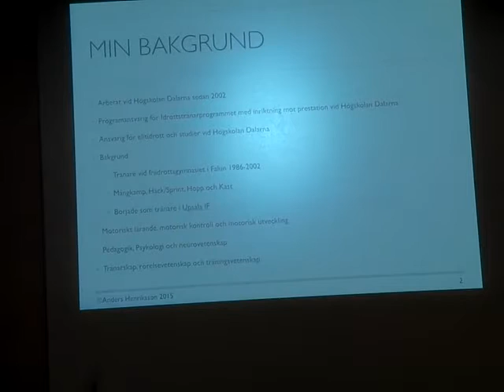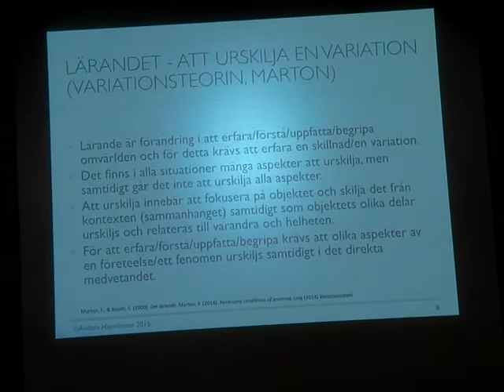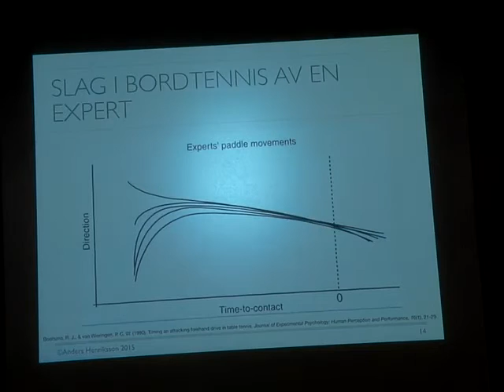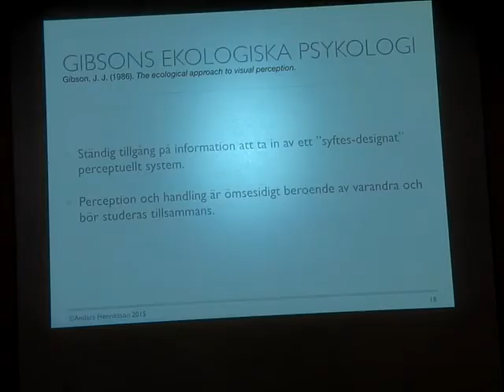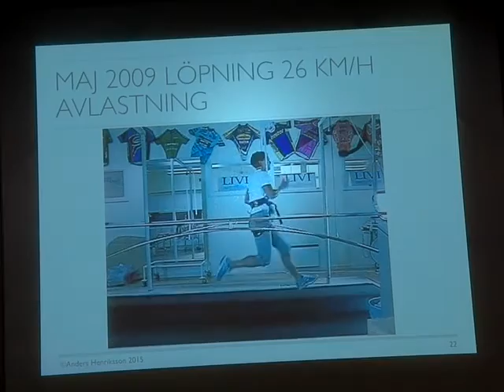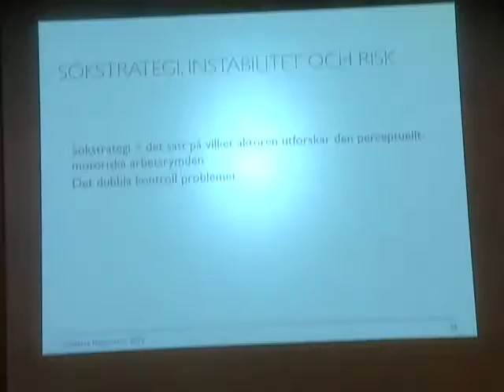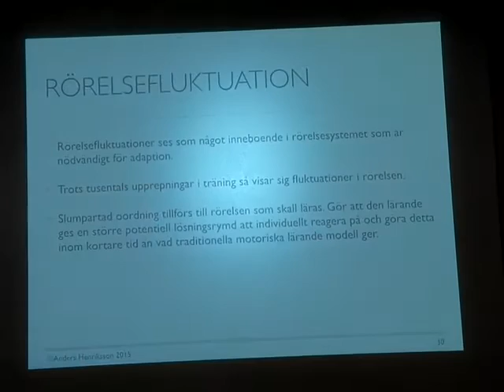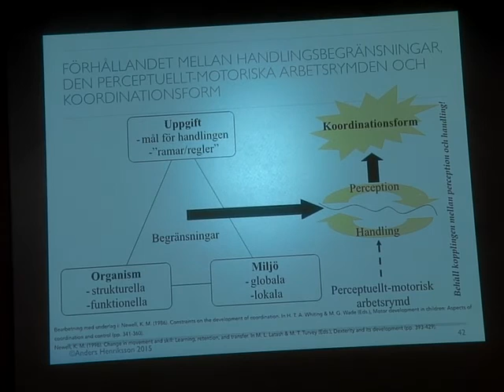Rörelselära Anders Henriksson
Hur lär man in nya rörelser allmänt och inom idrotten?
Föreläsare är Anders Henriksson adjunkt i pedagogik med idrottsinriktning vid Högskolan Dalarna, där han arbetar med Idrottstränarprogrammet. Lång erfarenhet som friidrottstränare och expert inom styrke-, teknik- och snabbhetsträning. Först som ideell friidrottstränare i Upsala IF (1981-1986). Sedan under åren 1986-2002 som tränare/lärare vid riksidrottsgymnasiet i friidrott i Falun. Bland annat var Torbjörn Eriksson under sina år på friidrottsgymnasiet elev under Anders och åren 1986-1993 var Karin Torneklint en av de friidrottare som Anders tränade.